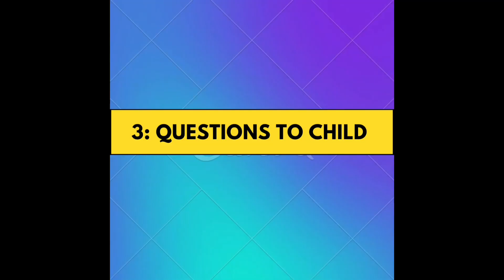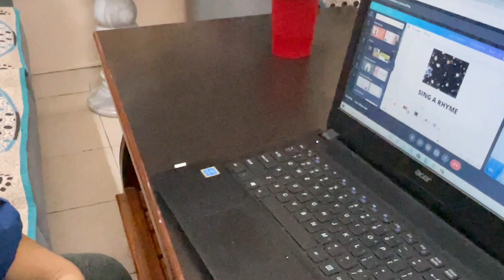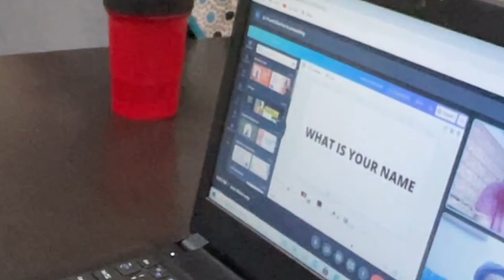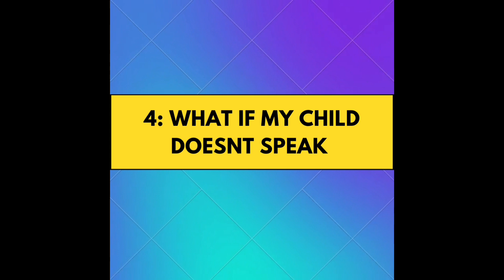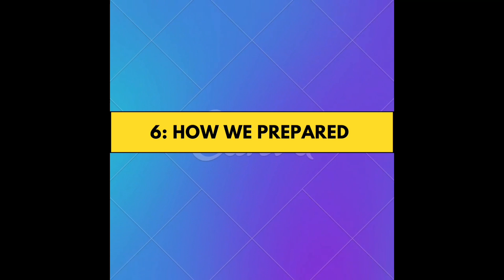Nursery Admission Questions| Nursery Interview | How to Prepare Kids For School Interview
Nursery Admission Questions| Nursery Interview | How to Prepare Kids For School Admission

1: TEACH READING IN 6 MONTHS : FLASH CARD SET

HAVE MADE VIDEOS ON DIFFERENT AGE GROUPS

4: TEACH WITH ME( 3 -4 Year Old)

5: VIDEOS FOR 3-4 YEAR OLDS

list=PLScG3yFINtSeLMeQwUVMQjdnKWExxpXUC

7; VIDEOS FOR 18-24 MONTHS BABY

 11: VIDEOS ON BABY FOOD

14: VIDEOS ON BIRTHDAY SERIES